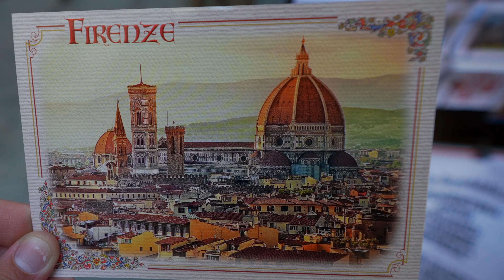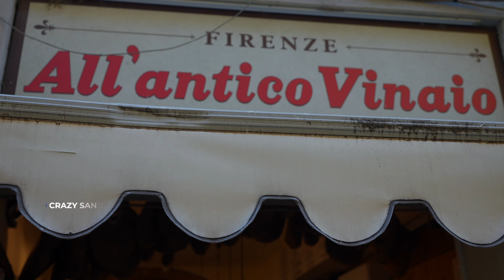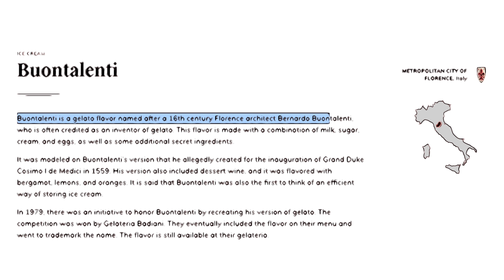8 Tips for a FANTASTIC 24 Hour Trip to Florence in Italy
Florence is full of secrets but with only 24 hours, what to do? Let's explore 8 tips and things you must do in Florence, Italy.

👋  I’m Alejandro, based in Madrid and London. I've travelled to 80+ countries, lived in 4 countries in the last 10 years and speak 4 languages. I make weekly videos around the world.